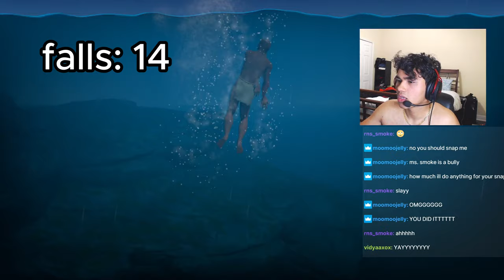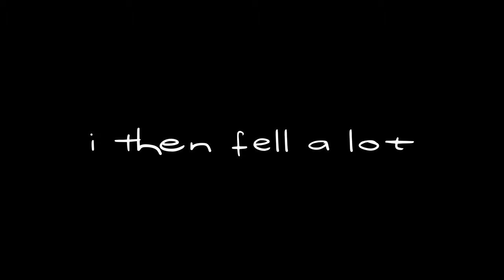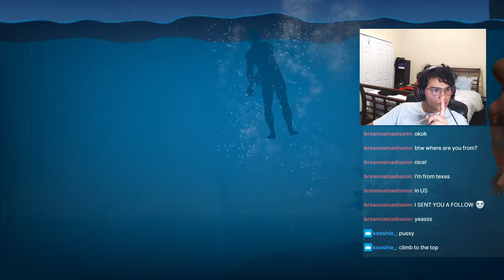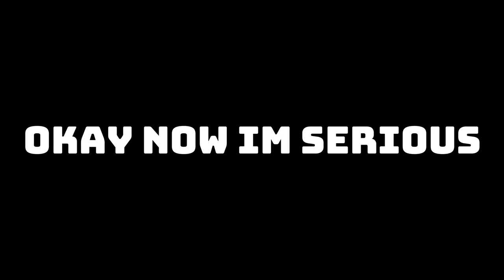not stopping my stream until i beat a difficult game about climbing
• Morning Stroll – Josh Kirsch, Media R...

 • 'Back to Work Again' by @teknoaxe  🇺🇸...